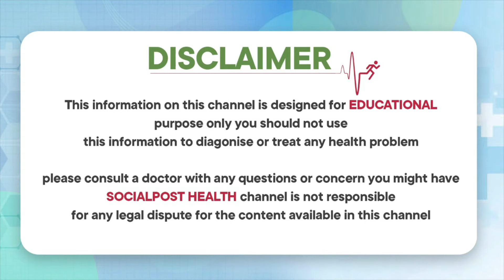రాగులతో ఆరోగ్య ప్రయోజనాలు | Finger Millet in Telugu | Ragulu Health Benefits in Telugu | Socialpost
రాగులతో ఆరోగ్య ప్రయోజనాలు  | Finger Millet in Telugu | Ragulu Health Benefits in Telugu | Socialpost Health

Dear Friends,